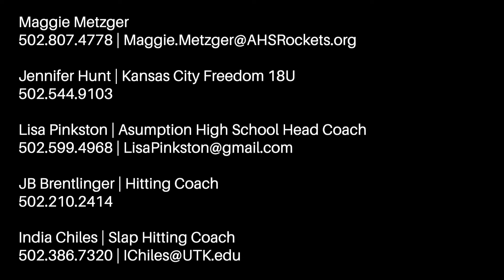Maggie Metzger | Softball Class of 2019 | SS/Outfield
Class: 2019 NCAA eligibility # 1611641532

Position: SS, OF | Bats/Throws: Both/Right | AVG: .435 | OBP-.594 | SLG-.759 | SB.42

H-1st=2.72 sec | H-H=11.60 sec

GPA: 4.5 | ACT: 32